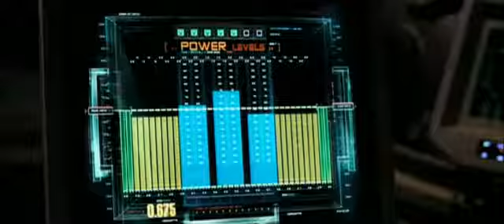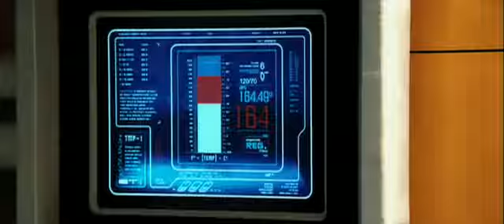I Fantastici 4